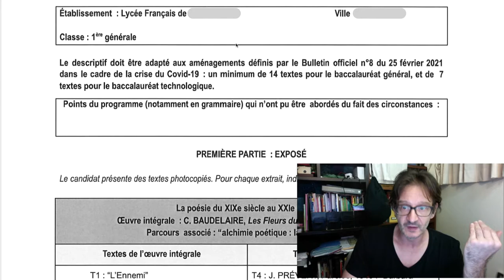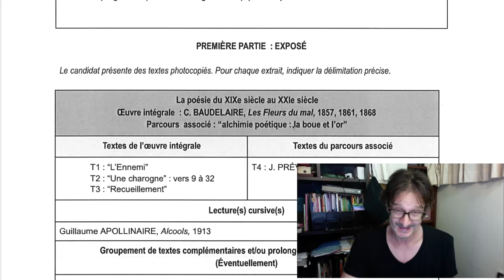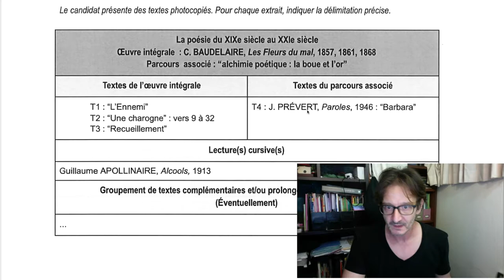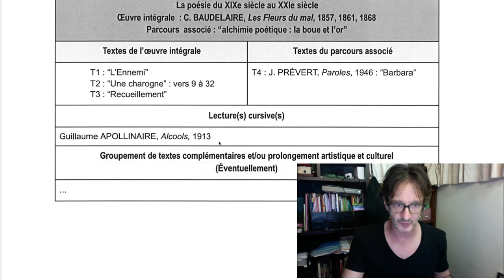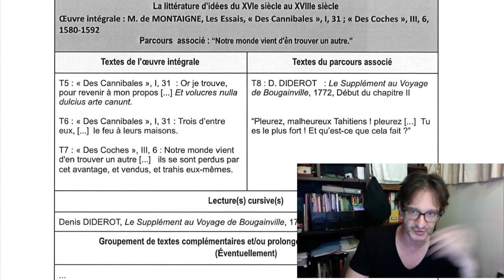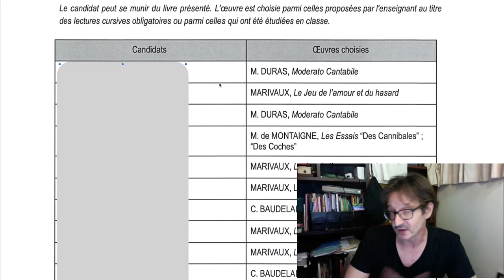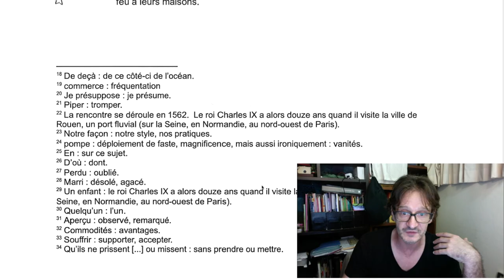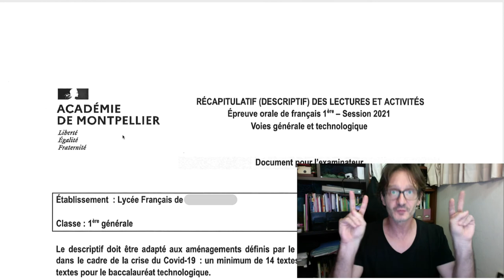À quoi ressemblera ma "liste de bac" ?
Bac de français : à quoi ressemblera la fameuse "liste de bac", officiellement dénommée "descriptif des lectures et activités" ?